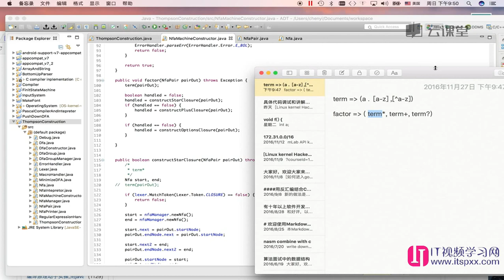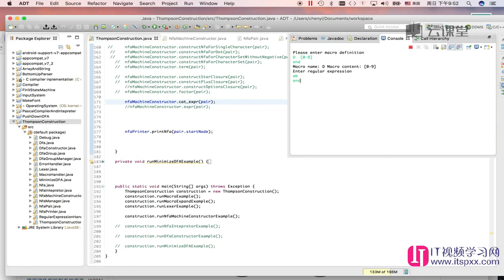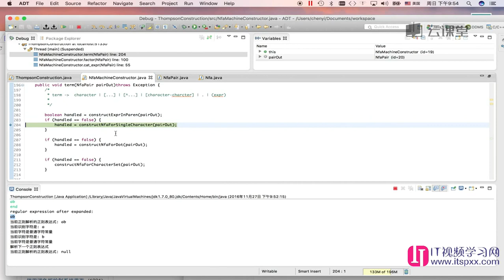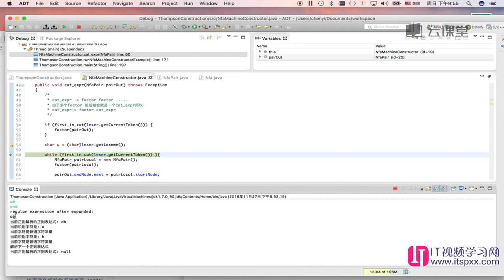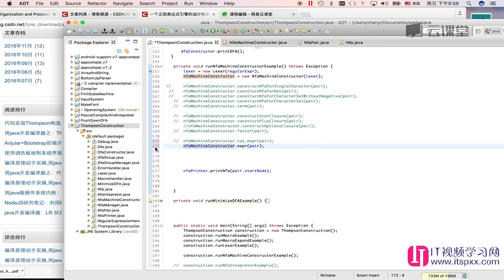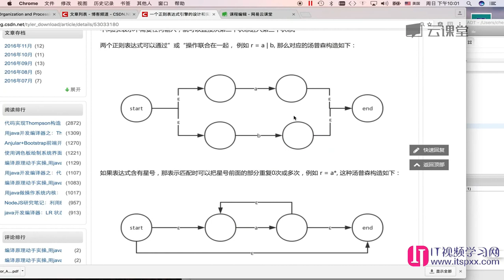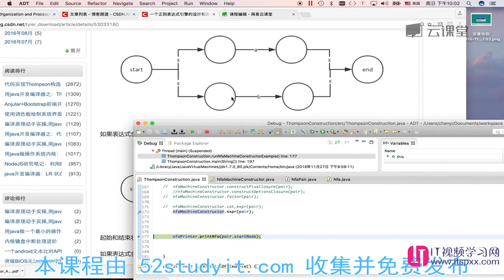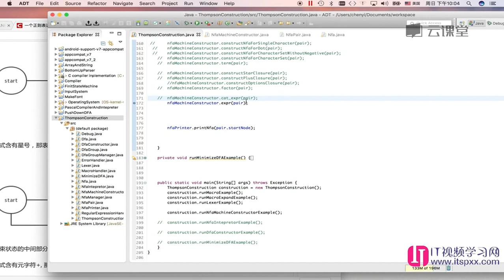算法数据结构,如何面试进入google-28 正则表达式或和与的汤普森构造代码实现